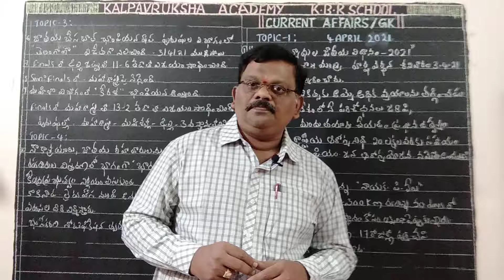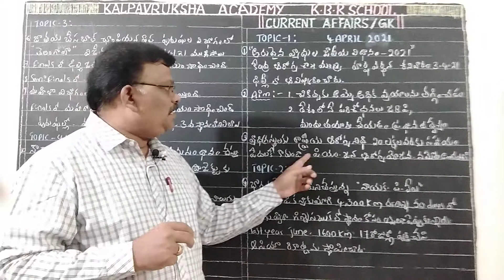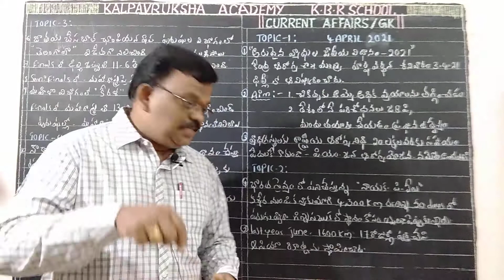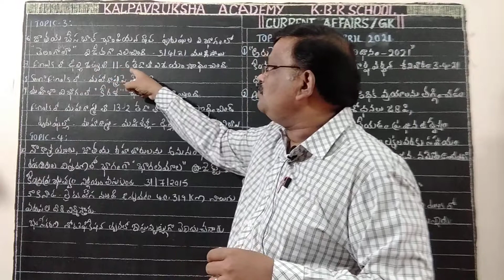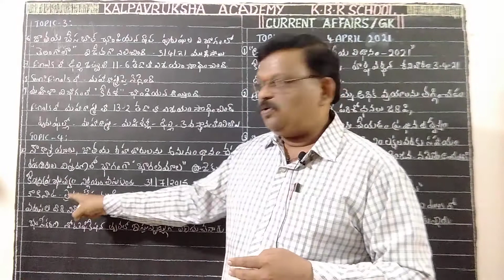CURRENT AFFAIRS - 4 APRIL 2021.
ABOUT CURRENT AFFAIRS  -  4 APRIL 2021.